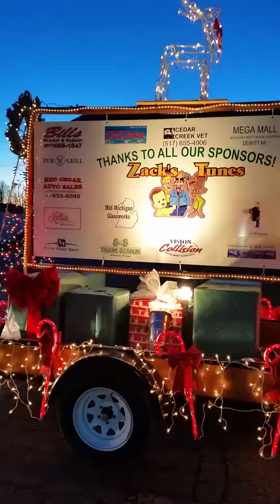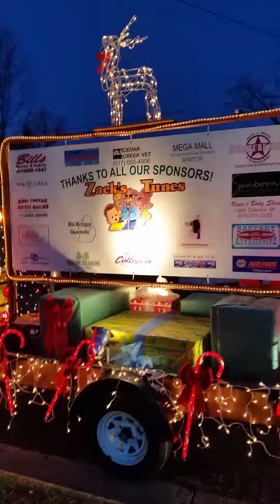July 18, 2016